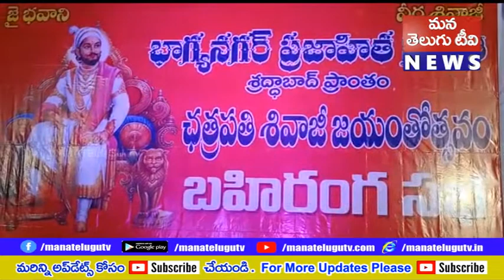భాగ్యనగర్ జిల్లా బీజేపీ ఆధ్వర్యంలో ఏర్పాటు చేసిన ఛత్రపతి శివాజీ జన్మదిన వేడుకలు